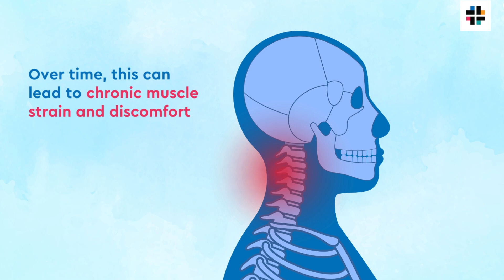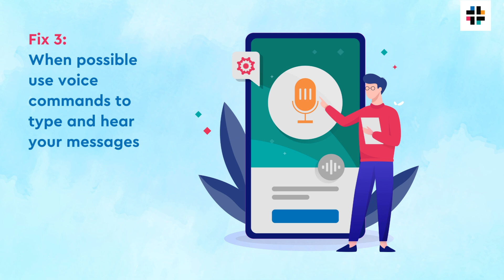Godrej Interio | Wellness Tips